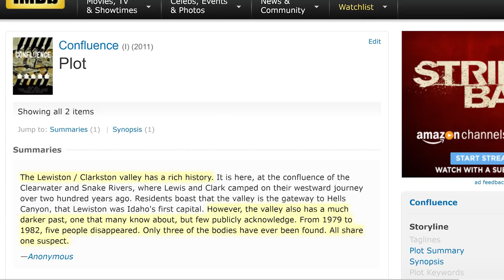Itchy Mysteries: Confluence (2011)